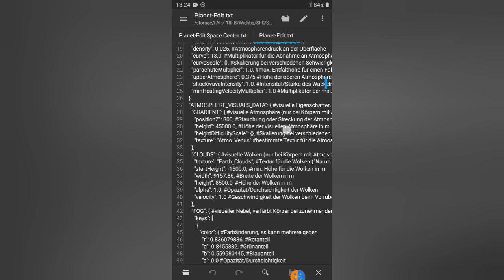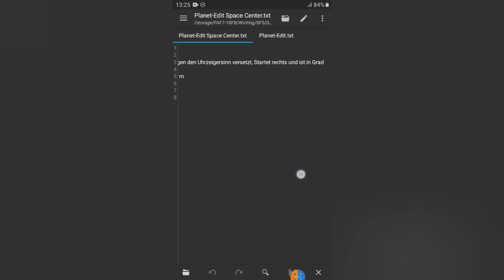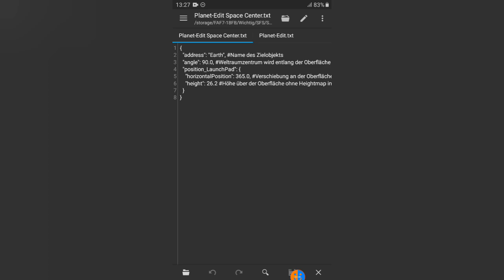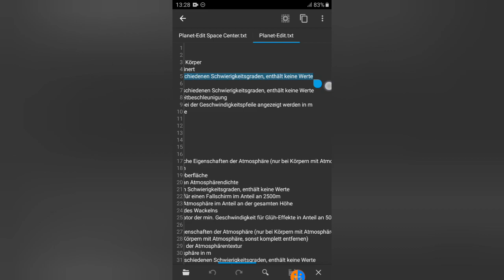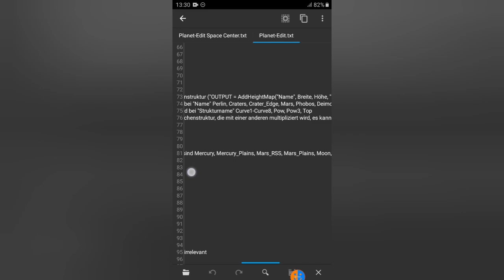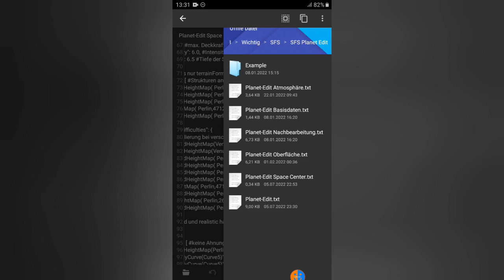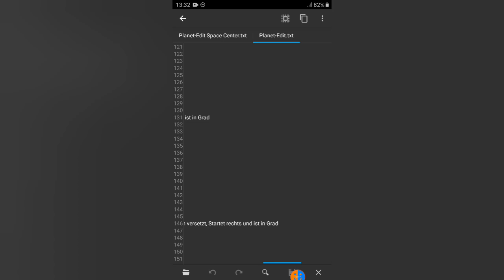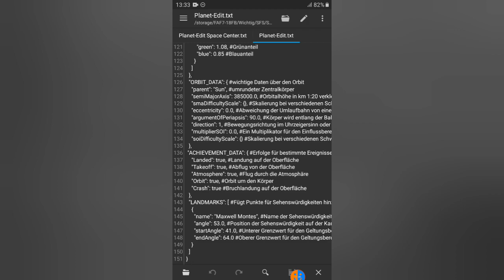Neuerungen 1.5.6-1.5.9 | SFS Planet-Edit Tutorial #7